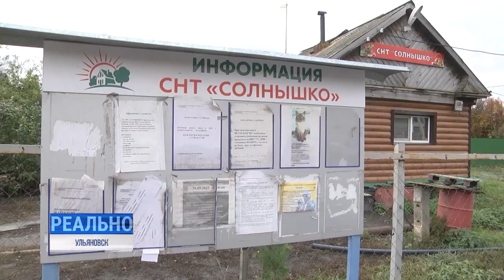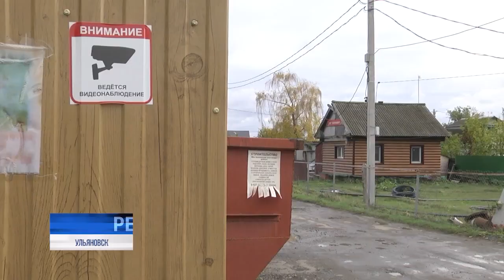Дачный участковый. Защита дачи от воров: хитрости и полезные советы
Накопались, насажались, наотдыхались. Урожай в машину и по домам, до следующего дачного сезона. Не забыть лишь замок на дверь, да повнушительнее. Тогда можно не переживать за оставленное на дачном участке имущество.

Точно можно? - вопрос риторический. Большинство владельцев загородных домов, в зимнее время очень редко навещают свои угодья. И зря. Те превращаются в соблазн и лакомый, доступный кусок для злоумышленников. Перелезть через забор или сорвать замок не проблема. Надпись "Злая собака" вряд ли кого-то остановит. Зимовать в огороде так же не вариант. Участникам различных СНТ, механизм этот знаком. Совместно с полицейскими, придумали действенные превентивные меры.⠀⠀⠀⠀⠀